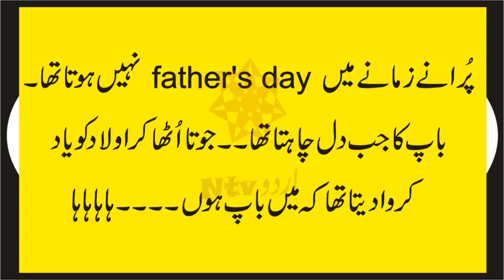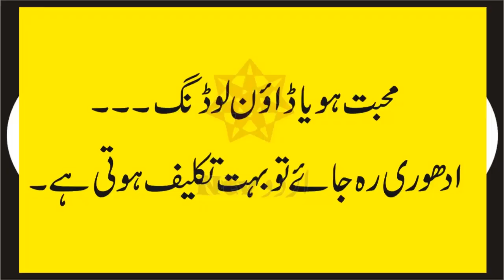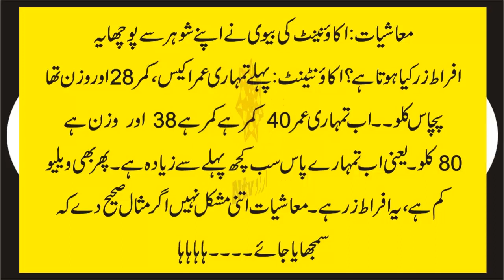Accountant apni bivi sy kya bola Jokes by Ntv Urdu 2022